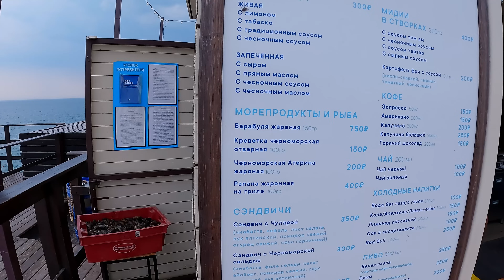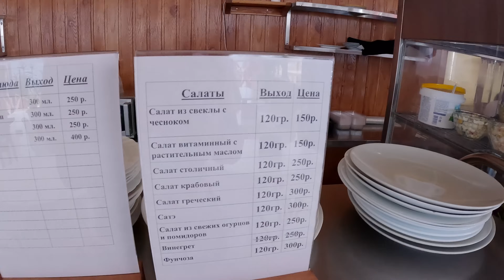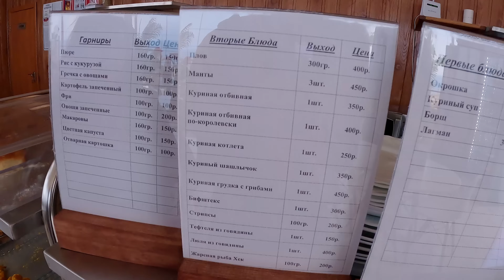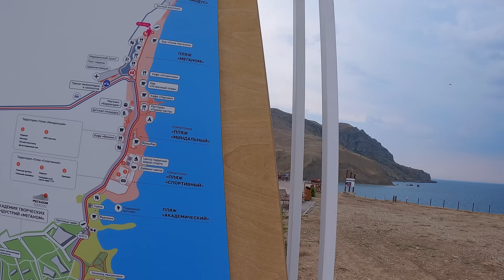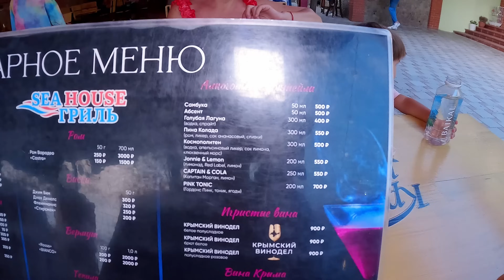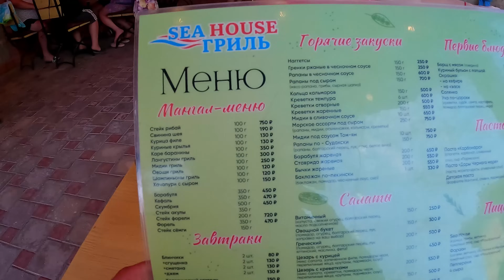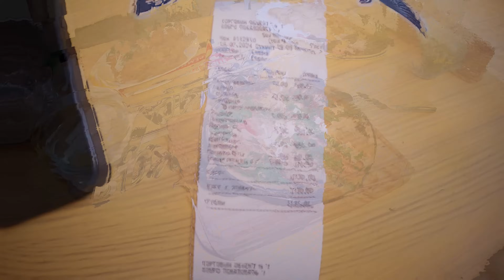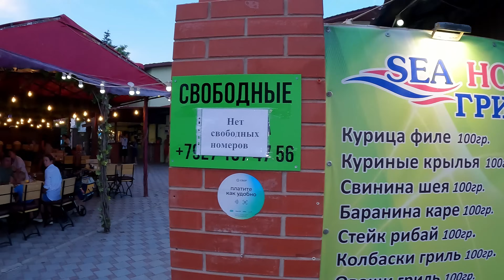Судак июль 2024. ПЛЯЖИ ОПУСТЕЛИ! Меганом СЕГОДНЯ, НОВЫЕ пляжи. Центральный рынок, цены. КРЫМ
Судак 2024. Мыс Меганом. Пляжи Меганома. Судак сегодня. Цены в Судаке. Крым сейчас.
Сегодня покажу вам новые пляжи Меганома в Судаке. Посмотрим сколько здесь людей сейчас. Зайдем на Центральный пляж в Судаке, посмотрим цены на еду. А после поужинаем в кафе и конечно покажу цены в меню.

Крым Судак

Собираем на бензин и путешествия

Судак